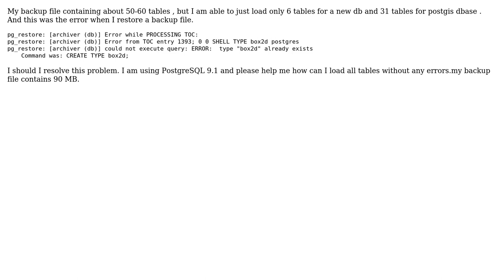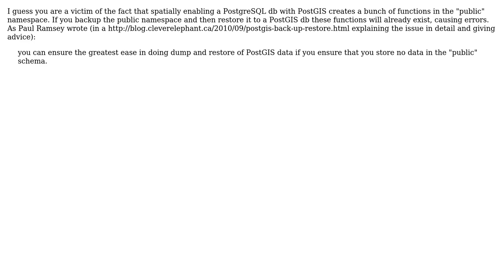GIS: How to restore a back up file into pgadmin III?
With thanks & praise to God, and with thanks to the many people who have made this project possible! You are responsible for your own actions.